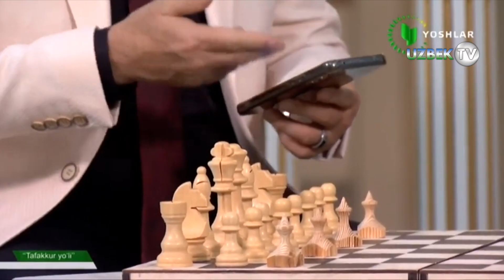Хонанда Алижон Исоқовнинг тафаккур йўли | Tafakkur yo'li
"Тафаккур йўли" кўрсатуви
"Ёшлар" телеканали